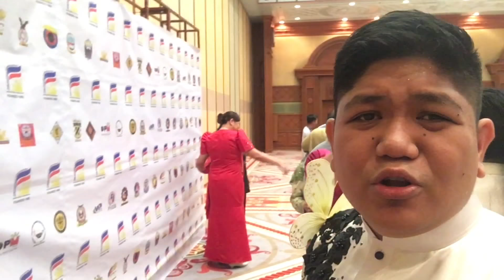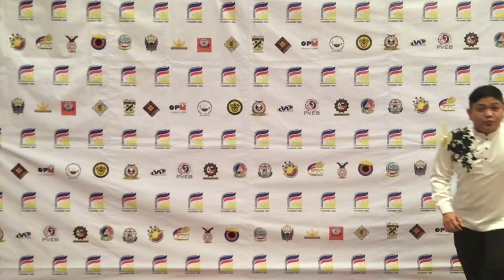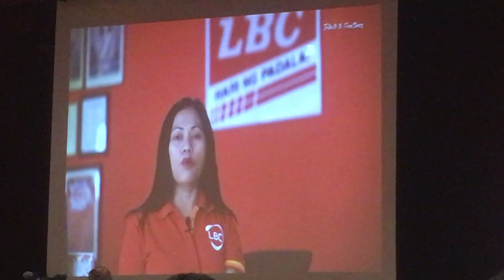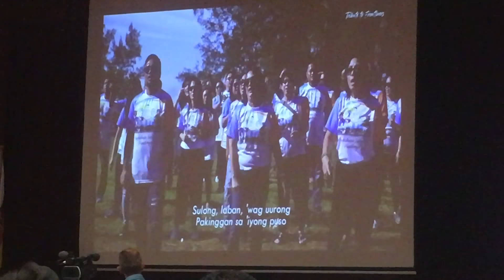Filipino Association Salo - Salo 2020 | OFW vlog | Buhay sa Brunei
Isang gabi ng tuwa at saya sa kabila ng naranasan ngayong taong 2020. Handog ng Filipino Association para sa mga OFW lalo at higit sa mga frontliners dito sa Brunei at saan man panig ng mundo. Dalangin namin ang kaligtasan ng bawat isa.